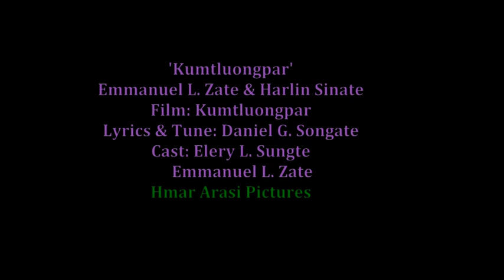Immanuel Zate ft. Herlyn Sinate - Kumtluong Par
Lyrics & Tune: Daniel G Songate
Cast: Elery Sungte and Immanuel Zate
From the film 'Kumtluong Par' - Hmar Arasi Pictures